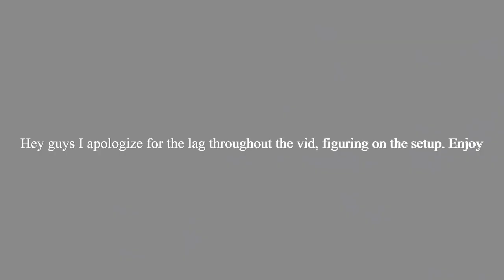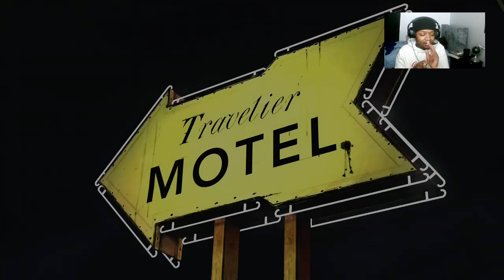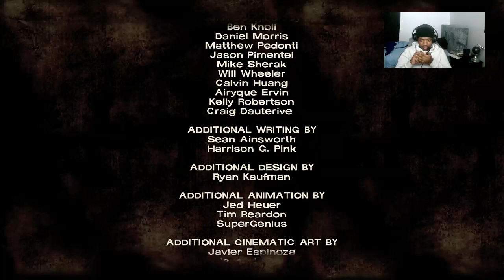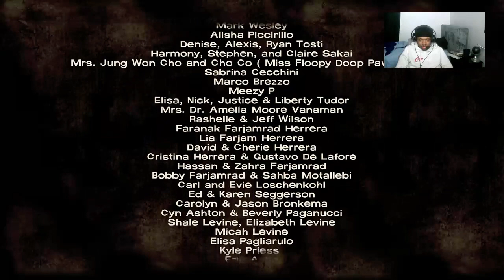[Micheal LEE Jordan!!] The Walking Dead Season 1: Ep 2